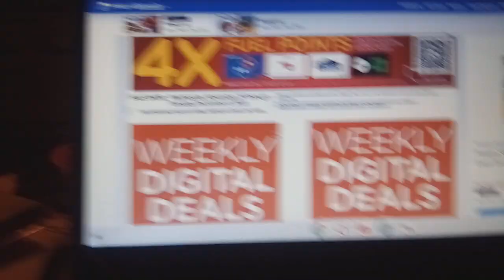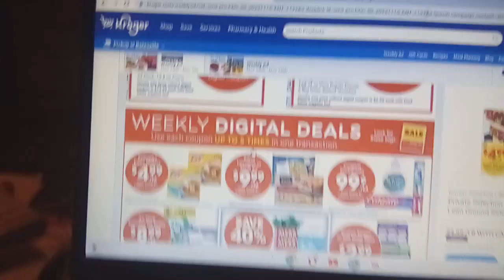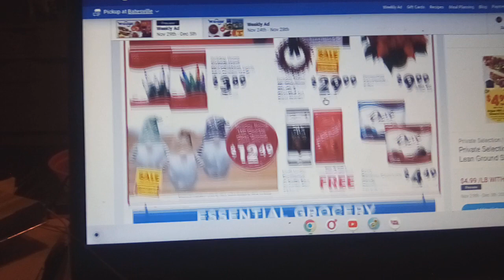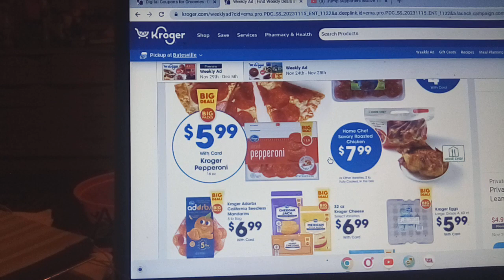Kroger Ad Review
Very quick run through the Kroger ad for this week starting Wednesday.